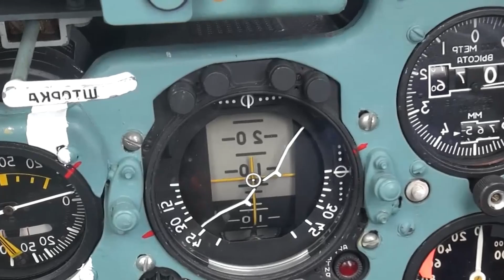A.B.D RUSYA SA-VAŞI HERAN KAPIDA..!! JOE BİDEN HAKARET ETTİ..!! UKRAYNA GERİLİMİ ARTTI..!!